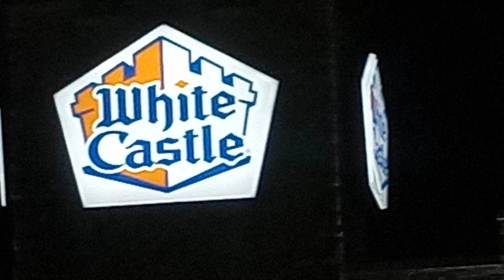Nights in White Castle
Everywhere else is closed...  What's in these burgers? .. I really don't want to know..  because I love them... Oh I love them...